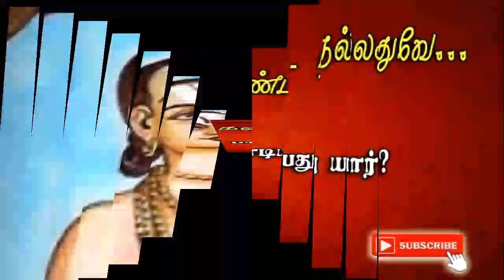பல்லாண்டு பாடியது யார்? | Nankandanallathu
Story of Perialwar and Pandia Mannan

If you are interested in this channel. You can join in our whatsapp group also by clicking the above link. Daily only one post will be posted in the group. So, No worries about disturbance of continuous messages.